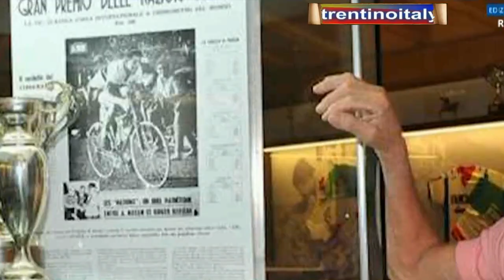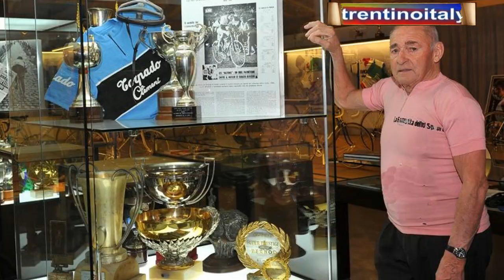è ✌️morto✌️ aldo moser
✌️morto aldo moser